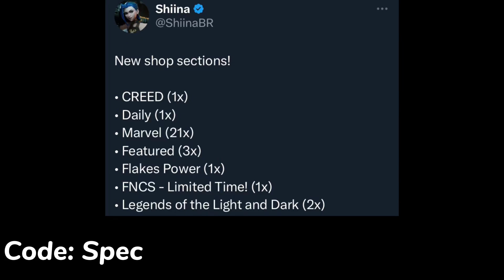Fortnite Early Item Shop..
Fortnite NEW Early Item Shop Marvel Skins & Emotes Returns Tonight! & Tonight! RARE, OG Cosmetics Returning? (Fortnite Battle Royale)